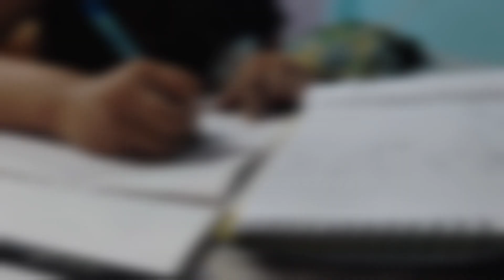A Week of exam📚 || Not well🤒